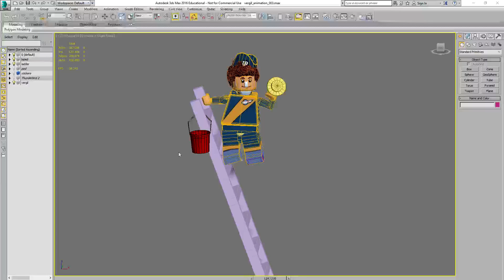LEGO Thunderbirds: Vergil animation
animation for vergil

university project 2017